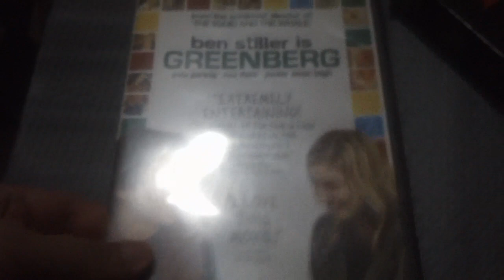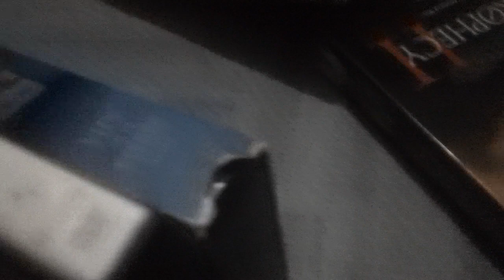Films I Watched Today For 9/2/2023